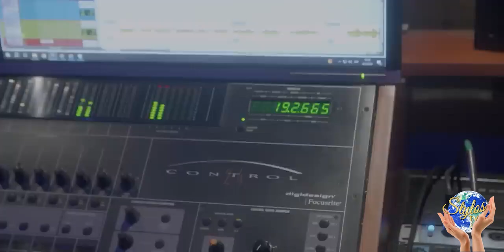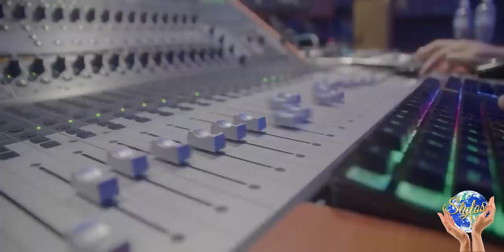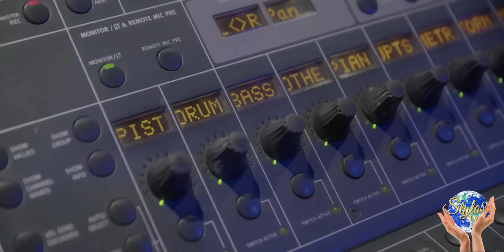Una Voz Un Mundo | Mario Arevalo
Nuevo tema de Mario Arevalo: Una Voz Un Mundo

"Me gustaría vivir en un lugar donde las naciones estén dispuestas a cooperar, un lugar donde nunca o rara vez hagamos la guerra entre nosotros, un lugar donde todos seamos tratados por igual, un lugar donde no haya violencia, crimen o guerras,  un lugar donde sé que estoy seguro, un lugar donde puedo confiar en casi todos, un lugar donde la gente no es codiciosa, un lugar donde no hay pandillas ni peleas. La paz no es sólo la ausencia de guerra sino también la presencia del trabajo en equipo, el cuidado mutuo y la justicia.
Estoy muy feliz de interpretar esta hermosa canción y letra del Productor y Compositor Alejandro Caslo, Arreglos de Carlo's Collazo, Grabación de voz, Mezcla y Masterización de Joshua Rod en Expander Records, Guía de voz de Reny Renderos, Video y Foto de Josemario Sequeira, Harley Quintero y Oh Gravity Estudio 2024"
Music and Lyrics Copyright @AlejandroCaslo  2024

Facebook / Twitter / Instagram: @StylosTV